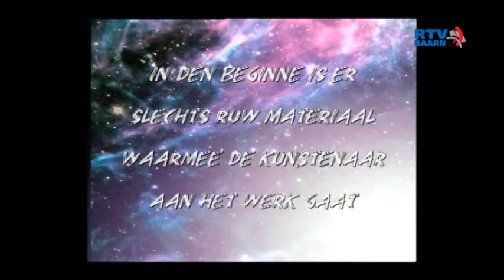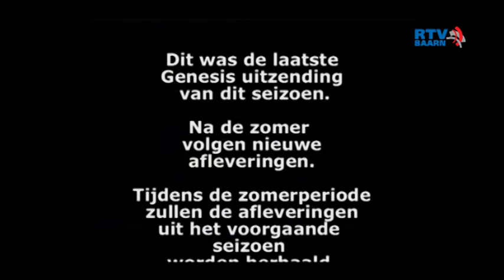Genesis Graddie Jansen Poppenmaakster